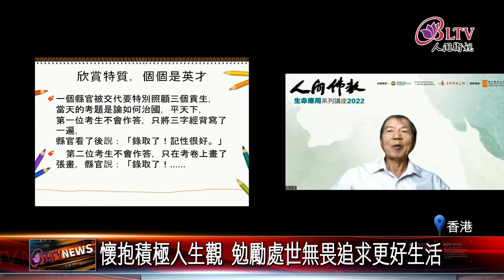20220715 活到老學到老！楊朝祥闡釋"生命教育意義"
由香港佛光道場攜手恒生大學辦理的「人間佛教生命應用系列講座」，邀請佛光山教團系統大學總校長楊朝祥，透過他與佛光山的因緣，以及對退休生命的規劃，勉勵大眾活到老學到老，保持積極樂觀的心。